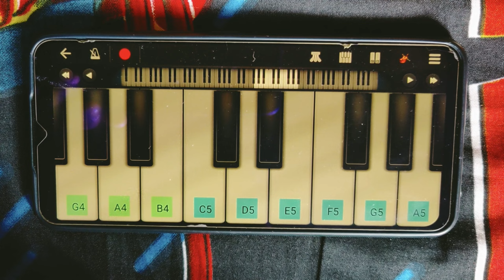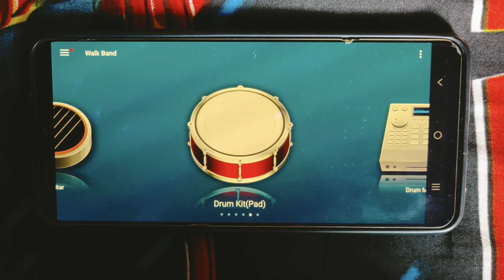Patli Kamariya Mor Hai | Instagram reel viral song